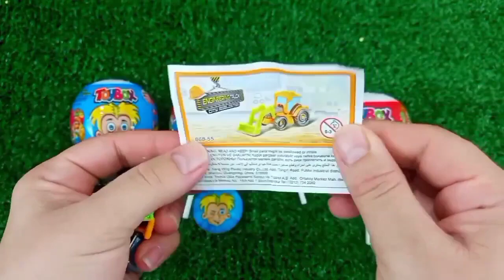Rainbow Satisfying Video | DIY How To Make Lollipop Candy Paw Patrol Fruits Cutting ASMR